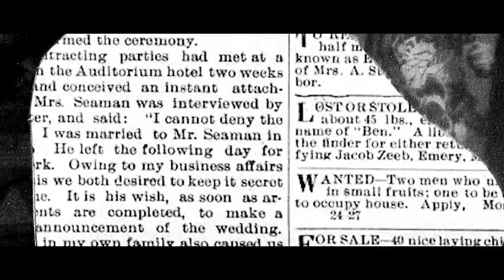Cartiier Zayy - Mad at my drip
17 year old artist Cartiier Zayy drops new single "Mad at my drip"
artists Instagram @Cartiier.Zayy
shot+edited by @_cameronnichols_